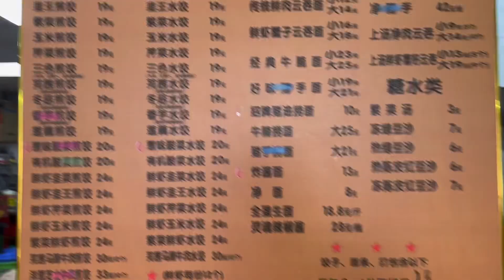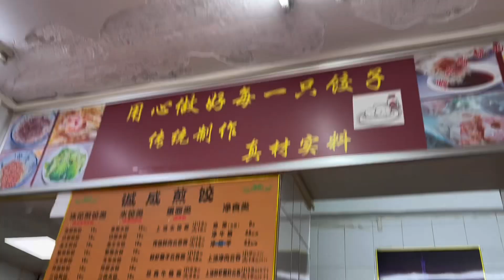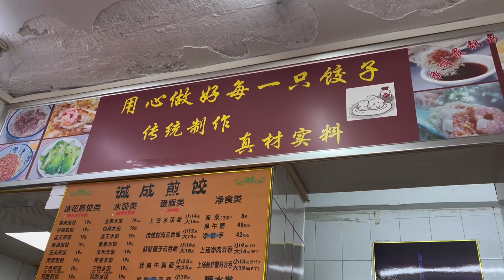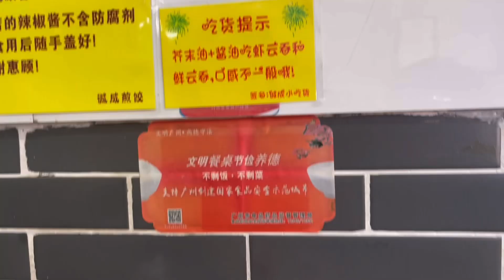廣州前進路基立南誠成煎餃，¥19一碟煎餃多種口味選擇，網紅煎餃非常好味值得一試